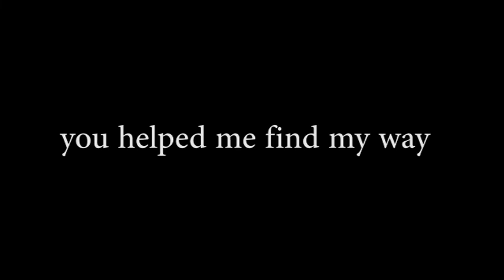Flags of Worship and Praise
Thank You Sherri, Pastor Ellen, Cornia, and Ramona